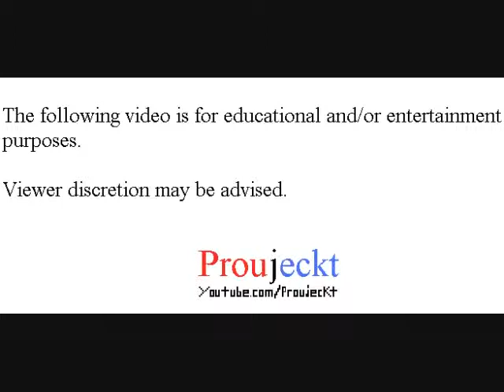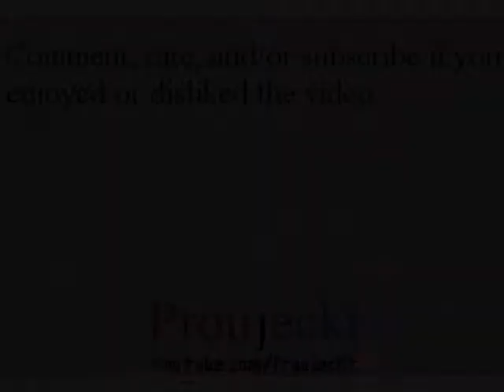Digimon World - Part 32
Digimon World

Before exploring beyond Mount Panorama, it's time to make some much needed Bits.

Mojyamon can be found at the ice flows of Freezeland, which can be found when you go east around the toilet in Freezeland, then going east once more, going through a path, and then head southeastern or southerneast. There are three of them hanging around, one of them being alone at one spot and two of them being in another spot elsewhere. They all want to trade for items, but the most noteworthy one is the one who will trade S.Def.disk for med .recovery. med .recovery costs much less to buy than how much S.Def.disk will sell for. With this in mind, you can actually make enough funds to support your Digimon much easier from this. Just make sure to always take at least one Auto Pilot per trip if you plan to make money this way to make the process faster and for just in case.

Playthrough/Walkthrough/Let's Play/Gameplay